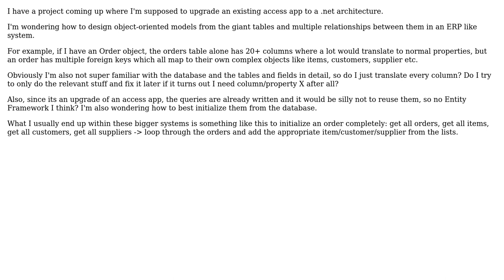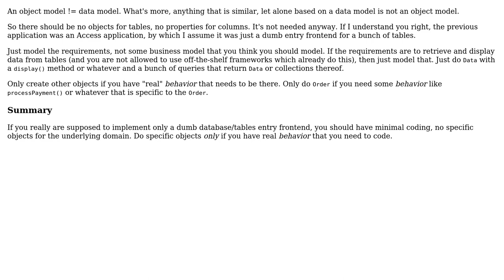Software Engineering: Designing Models from complex ERP SQL tables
With thanks & praise to God, and with thanks to the many people who have made this project possible! | Content (except music & images) licensed under CC BY-SA | Music | Images & others | With thanks to user Robert Brautigam user DFENS user Bilesh Ganguly and the Stack Exchange Network Trademarks are property of their respective owners. You are responsible for your own actions.